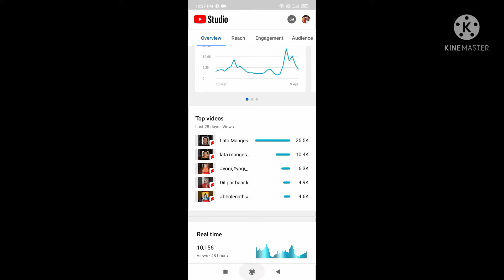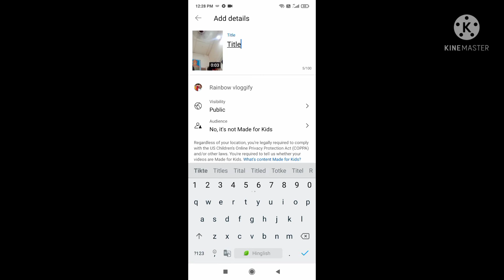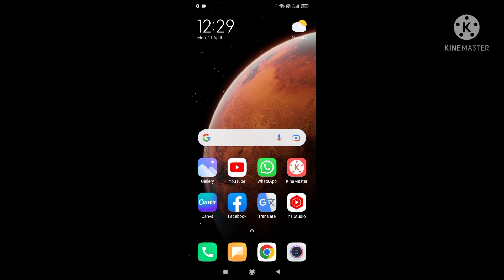YouTube@shorts viral karne ki Trick.